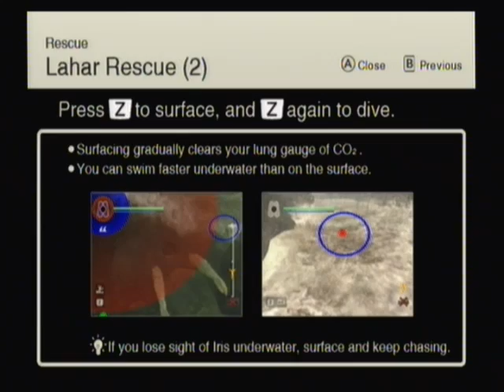Disaster: Day of Crisis | Part 19: Lahar - Campbelll River | Playthrough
Part 19 of my playthrough for "Disaster: Day of Crisis" on the Nintendo Wii.
Ray and Iris get separated.  Can Ray really save everyone?

Rated: PEGI 16+
Developer: Monolith Soft
Publisher: Nintendo
Platform: Wii
Version: Europe